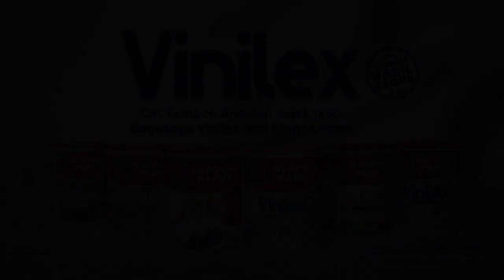Di Hadapan Ribuan Kader, Prabowo Ngaku Pernah Jadi Tukang Pijat Gusdur: Nah, Kalian Tidak Tahu kan!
BOGOR, KOMPAS.TV - Ketua Umum Partai Gerindra Prabowo Subianto memberikan pengakuan mengejutkan saat Rapimnas Gerindra 2022 di Sentul Convention Center, Bogor.

Prabowo mengaku punya kedekatan khusus dengan Presiden ke-4 Indonesia, Abdurrahman Wahid atau Gusdur.

Kata Prabowo, dia pernah jadi tukang pijat Gusdur semasa dirinya menjadi Letkol.

"mungkin saya jenderal yang bisa masuk kamar tidur beliau, walaupun saya dulu Letkol, waktu muda, saya suka belajar pencak silat dan di pencak silat ada juga cara pijat, jadi dulu saya tukang pijatnya Gusdur," papar Prabowo Subianto.

Baca Juga [FULL] Prabowo Subianto Blak-blakan soal Koalisi: PKB dan Gerindra Bersatu, Adem Negara Ini! di

Pengakuan itu lalu disambut meriah oleh para ribuan kader Partai Gerindra dan PKB yang hadir.

Prabowo lalu mengatakan bahwa banyak yang tidak tahu terkait dirinya pernah menjadi tukang pijat Gusdur.

"nah, kalian tidak tahu kan," imbuhnya.

Lebih lanjut, Prabowo memuji kepepimpinan Gusdur.

Menurutnya, Gusdur merupakan pemimpin yang arif, tidak semua bisa mengikuti pemikirannya.

"Gusdur itu pemimpin yang arif, dulu orang susah mengikuti pemikiran Gusdur," kata Prabowo.